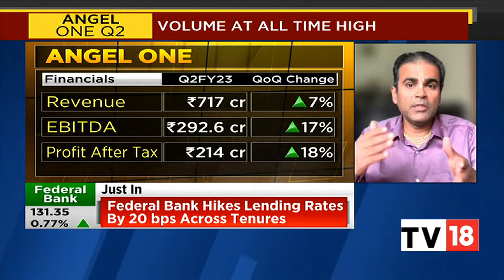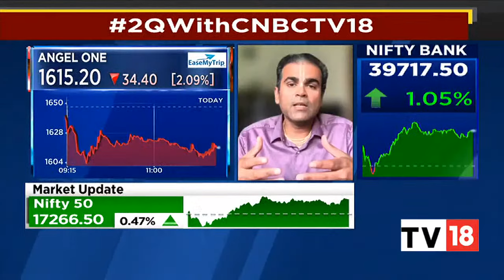Narayan Gangadhar Of Angle One Talks About Volume At All Time High In Q2 | Halftime Report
Narayan Gangadhar, CEO, of Angel One, talks about volume at an all-time high in Q2 and more. Listen in.

n18oc_business